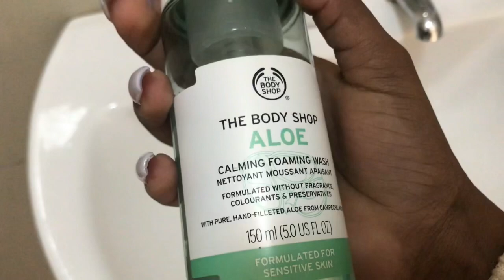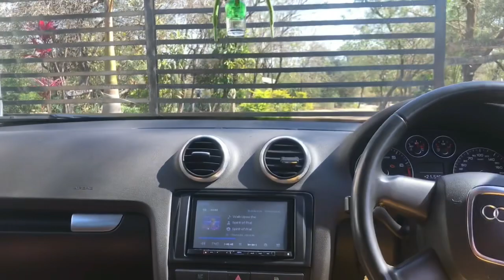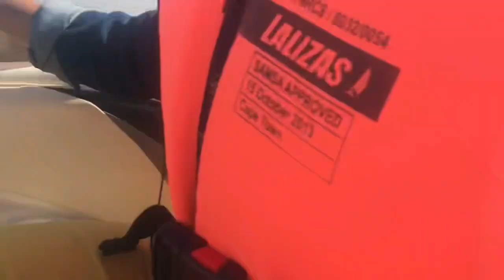Love Yourself First| Wendy’s Lodge Outing Vlog| Vlogtober| Eswatini YouTuber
Hey family🌸 let’s close off Vlogtober season with this beautiful Wendy’s lodge outing vlog. Please continue engaging with my content. Enjoy!

Musician: LiQWYD

Musician: LiQWYD

Musician: @iksonmusic

Musician: @iksonmusic